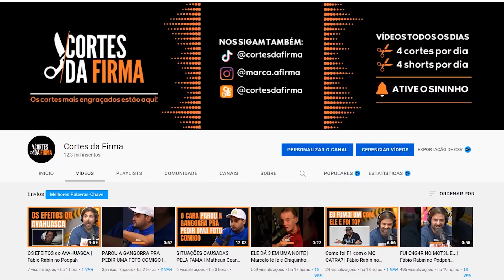FÃ IRRITADA deu isso para o DIGUINHO CORUJA | Diguinho Coruja no Flow Podcast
Corte retirado do Podcast:
DIGUINHO CORUJA [+ DAVY JONES] - Flow #06

Host:
Davy Jones - @odavyjones
Igão - @igor.3k

Convidados:
Diguinho Coruja - @diguinhocoruja